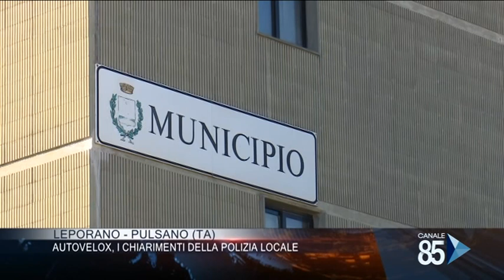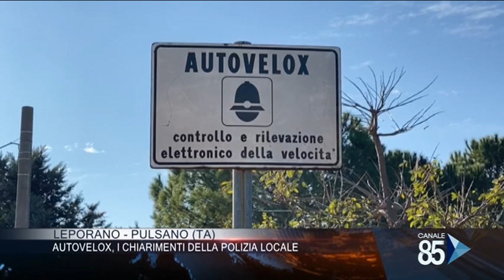15 Gennaio 2020 Leporano Pulsano TA Autovelox, i chiarimenti della Polizia Locale